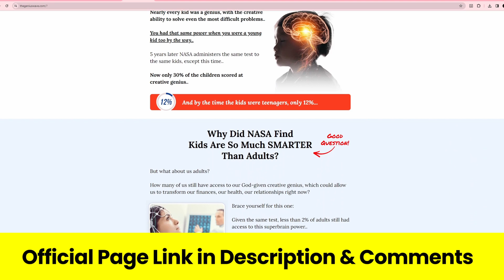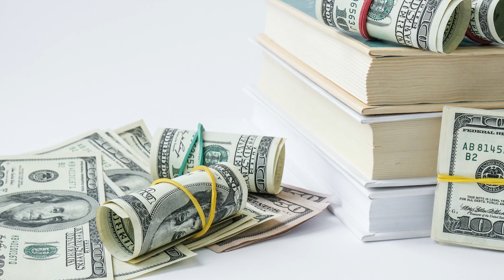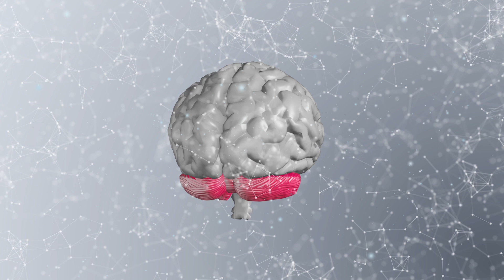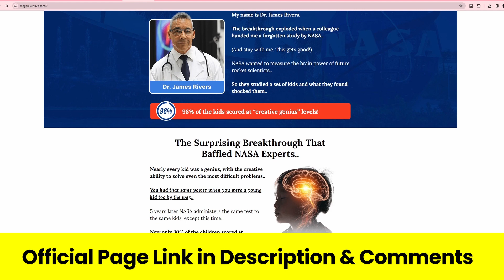THE GENIUS WAVE REVIEW ❌CAUTION❌ The Genius Wave - The Genius Wave Reviews - Genius Wave Brain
✅What Is The Genius Wave?
The Genius Wave is a personal development and wealth manifestation audio program claiming to unlock hidden potential for effortless wealth and abundance. Read this review for details on MP3, music, cost, and more.

The Genius Wave is a digital audio track that activates Theta waves to transform your life. Developed by neuroscientists, it employs brain entrainment to harness Theta, unlocking potential for positive change.

✅How Does Genius Wave Work?
Unlock your genius potential in just 7 minutes a day! By listening to a soundwave synced with your brain waves, you activate the powerful Theta state. With consistent practice, you'll notice significant life changes, newfound qualities emerging effortlessly, and enhanced confidence.

Theta waves improve learning and unlock blocked areas of the brain, leading to unique ideas and easy acquisition of new skills. As Theta Waves take effect, synchronicities become commonplace, effortlessly aligning things in your life.

✅ Genius Wave Benefits
✔️listening to this program can help in reducing your stress and maintaining your mental health.

✔️The Genius Wave sound can help with cognitive function and give you mental clarity.

✔️The Genius Wave manifestation program activates Theta Waves, which are known to bring about better learning and grasping ability.

✔️The Genius Wave audio program improves your creative side, bringing out ideas that were always within you but you could not identify them.

✅ Genius Wave Conclusion
Genius Wave offers a transformative experience, unlocking your potential with just 7 minutes a day. With the power of Theta waves, it brings forth positive changes in your life, fostering confidence and synchronicity.

Chapters:
00:00 The Genius Wave Review
00:05 The Genius Wave
00:12 The Genius Wave Official Website!
00:15 The Genius Wave Amazon
00:30 The Genius Wave Reviews
01:43 The Genius Wave Sound
02:29 DOES GENIUS WAVE WORK?
02:30 The Genius Wave Reviews
02:40 Genius Wave Reviews
03:40 Genius Wave Reviews Conclusion